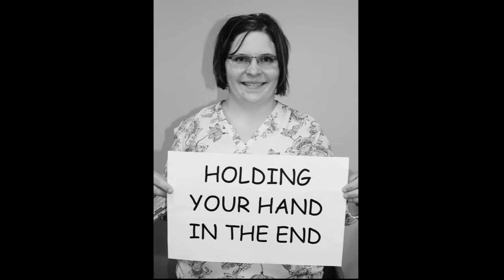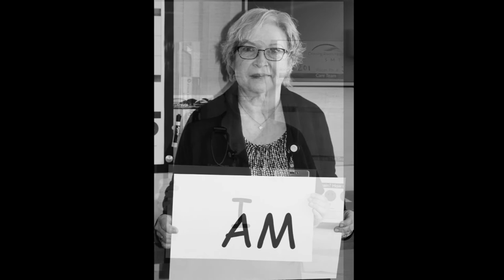Nurses Week 2017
In honor of National Nurses Week, we pause to thank the dedicated nursing staff of Crossing Rivers Health. Our nurses are a big part of who we are. Each day, your compassion and commitment to health and healing brings an invaluable service to our community.

We are deeply grateful and we honor your devotion to our patients, our communities and the mission of Crossing Rivers Health.